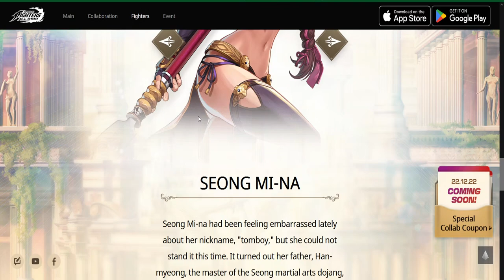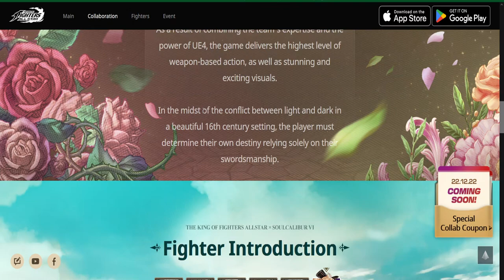Soulcalibur 6 is the Next Collab Announced!! | Kofas